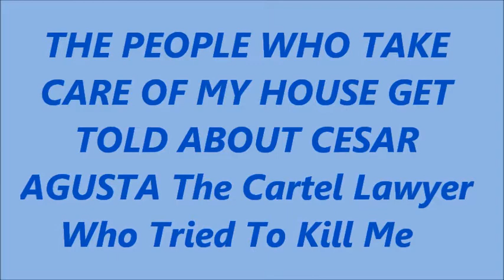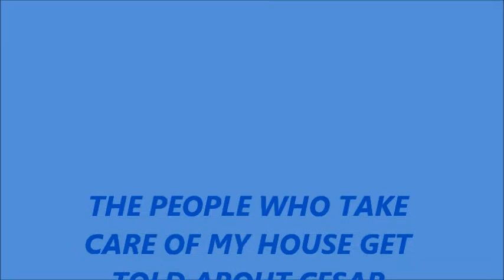THE PEOPLE WHO TAKE CARE OF MY HOUSE GET TOLD ABOUT CESAR AGUSTA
This is a video I made today to protect the people who take care of my home .Notice the CIA Gang stalker witch drives up in her warlocks husbands truck while I am talking out front with the people who watch the house . They are probably planing on stalking them now also but I caught her on tape and I want it to be clear what they are doing around me  .

This is a Phone call from Me and a Lawyer named Cesar Agusta . I was acting on behalf of Laurel Aston to get jewels sold so she can rest from a life time of working and being stalked by the CIA her entire life . Cesar Agusta is threatening us with legal action after he has stolen from her after having her jewels in his position for over a month now . He went to NY to what as he told us to try sale them and returned after week with out calling me and claims the jewels were no good and we have to pay him for the trip and his time . The trip should have taken two day at most to sale jewelry but his took 7 . This is what this lawyer is doing to us .Below is a copy of the email I sent him that he claims I threatened him .You can hear this in the phone call I recoded .The second recording is of me and his wife who he has not told what he is doing to me and Laurel Aston .

Cesar Agusta of MARISCAL & ASSOCIATES , The Diamond Theft

The Cartels Next Move , Update about Cacun And The Cartel

Cesar Agustas real company , he is filed on paper with the office in the Americano mall is Recitec a wast disposal trash company ( can any one say more than likely Cartel Mafia fdront buiness ) The adress of Recitec is Av Puerto Juorez SM90 MZ56CT8 . Fact number one most CIA front organization front like they are trying to help the people or environment but the fact is it is about destroying the environment and the people while they get rich doing it .Perfect example is the United Nations agenda 21 .